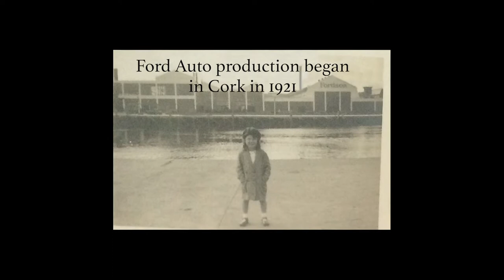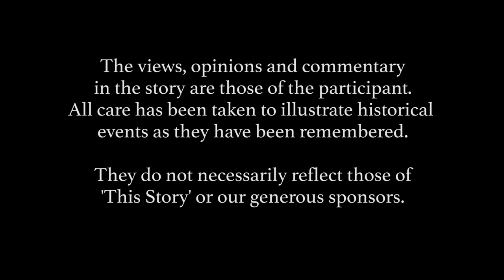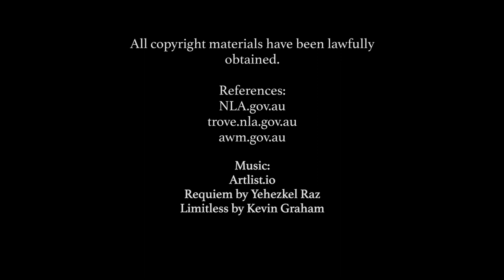WWII Veteran Documentary Interview | John Briggs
This Story: WWII Veteran Documentary Interview | John Briggs

Pilot – Royal Air Force (RAF)

John Briggs was born in Leicester, England in July 1924.

He joined the Cubs and Scouts at a young age and the skills he learnt served him well when he was recruited into the Royal Air Force (RAF).

Upon moving to Australia, John was employed as an Engineer with the Brisbane City Council.